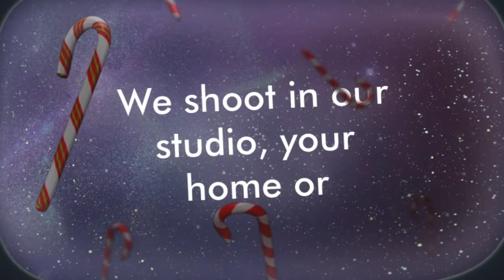Happy Holidays 2020 - Christmas Pomo